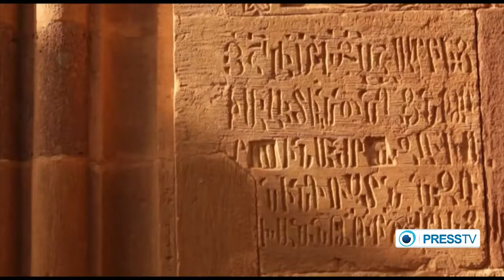Iran: The Armenian Monastic Ensembles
An excerpt from PressTV's 'Iran' program, full program here Saint Stepanos Monastery - The St. Stepanos Monastery.

SHOTLIST Chaldoran, West Azerbaijan Province - 13th October 2008 1. Wide pan from road to St Thaddeus monastery 2. Mid of St Thaddeus monastery 3. Close-up of crucifix on top of St Thaddeus.

St.Thaddeus Armenian Orthodox Monastery - IRAN.

Iran's Qara Kelisa honored the memory of Saint Thaddeus and his faithful followers during a ceremony in the northern province of West Azarbaijan. Scores of Armenians, Assyrians and Catholics.

The Armenian Monastic Ensembles of Iran, in the north-west of the country, consists of three monastic ensembles of the Armenian Christian faith: St Thaddeus and St Stepanos and the Chapel of.